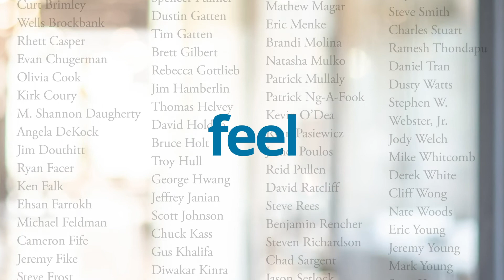Momentum You Can Feel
A growing community of specialist invested in your success.